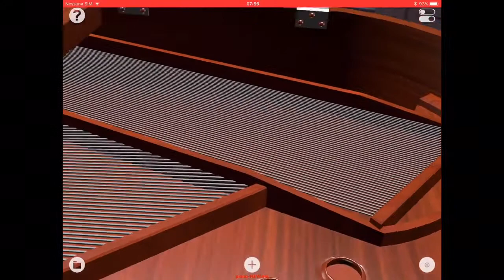AR Models Manager - PIANO (augmented reality)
My PIANO with AR Models Manager.
Augmented reality and virtual worlds designer app for Your 3D models...

“AR Models Manager” di Gianluca Natalini is available on Apple iTunes App Store for iPad and iPhone: